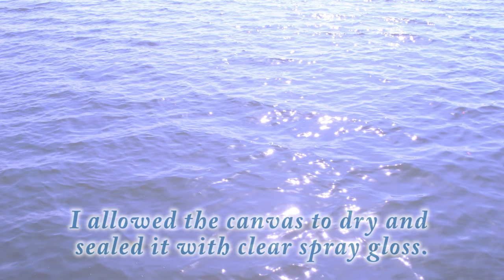Explore Paint Pour! Flip & Sunshine With Swiped Wave Pour! With Jill Jackson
I started this piece with a new technique I'm calling the "flip and sunshine" and then swiped an epic wave around it!